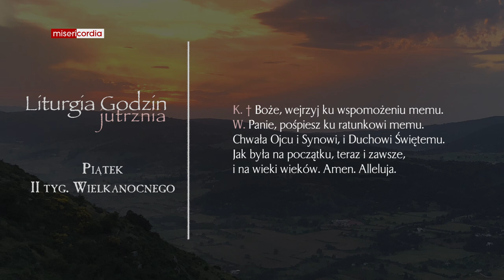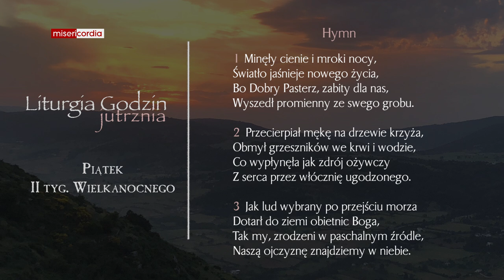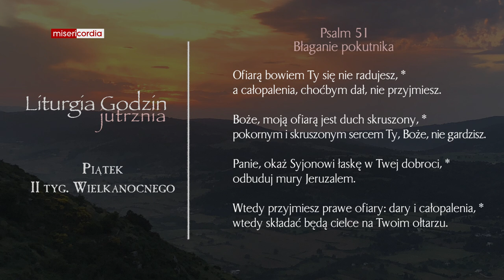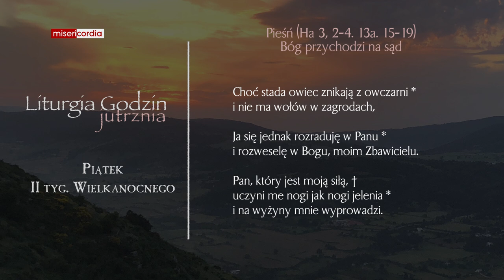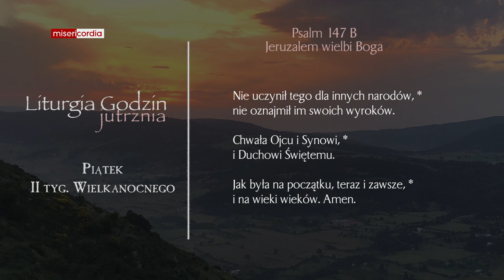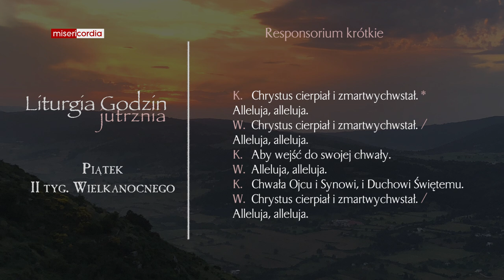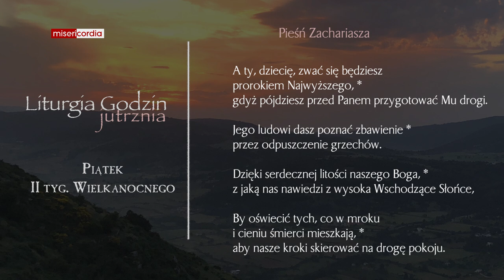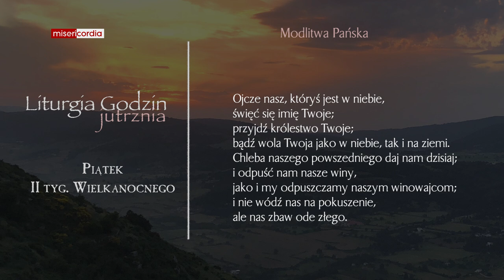Liturgia Godzin | Jutrznia | Piątek, II tyg. Wielkanocnego